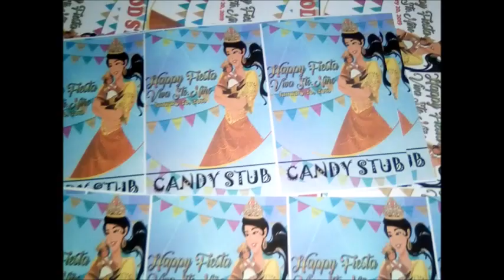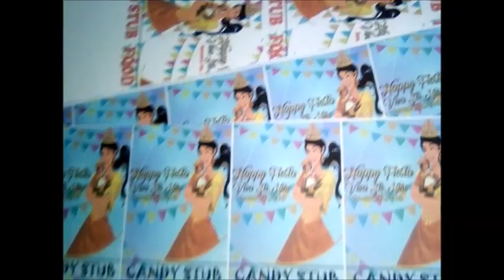Sto. Nino 2019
hi guys hope you enjoy watching some clips of videos and photos on our yearly celebration for the feast of sto, nino here in our hometown ni bulakan..:)